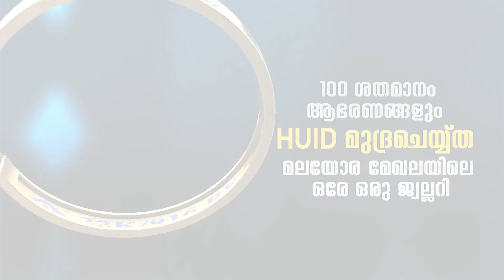ഈസ്റ്റ് എളേരിയില്‍ ഗ്രന്ഥശാല വാരാചരണത്തിന് തുടക്കം | സിസിനെറ്റ് വാര്‍ത്ത